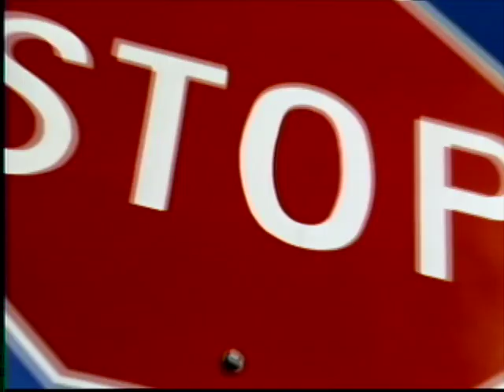Guarantee Bank TV Commercial 2006